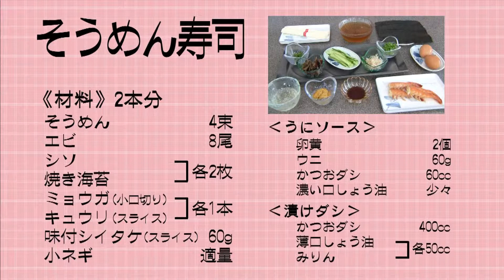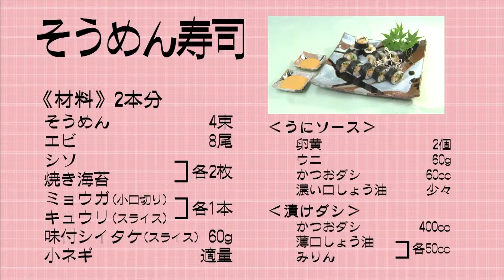『そうめん寿司』おうちで簡単プロの味！「てげ旨クッキング」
《てげ旨クッキング》　２０１５年８月１０日（月）ＯＡ

「そうめん寿司」

出演：寿司処「八潮」
      瀬戸 裕次郎（せと・ゆうじろう）さん

・そうめん　　　4束（揚げ用1/2束
・味付椎茸（スライス）　60ｇ（市販品）
・エビ　　　　　8尾
・シソ　　　　　2枚
・焼きのり　　　2枚
・ミョウガ（小口切り）1本
・キュウリ（スライス）1本
・小ネギ　　　　　適量
うにソース
・卵黄　　　　　　　　2ヶ
・うに　　　　　　　　60ｇ
・かつお出汁　　　　　60cc
・濃口しょう油　　　　少々
出汁（そうめんとエビのつけ地）8：1：1
・かつお出汁　　　　400cc
・薄口しょう油　　　50cc

‹作り方›
・そうめんの片側をゴムで縛り約2分ゆで、ゆであがったら冷水に取りよくもみ冷ます。（よくもむとこしがでる）
・水気をきりそうめんのつけ地にそうめんをくぐらせバットに並べて冷蔵庫にいれておく。
　※１/2分は別にとっておく
・海老はまっすぐになるように串に刺しゆでる。
・海老の出汁を温めゆでた海老を煮る。煮たら冷水で冷ます。
（揚げそうめん）
・油を170℃に温め、ゆでたそうめんをしっかり水気をきり、揚げておく。
（雲丹ソース）
・玉子の黄身と雲丹をよくまぜかつお出汁、濃口を加える。
・湯煎にかけ固めていく。
・ソース状になったら冷水にとり冷まし裏ごしにかけておく。

‹仕上げ›
・焼き海苔にそうめんを敷き刻んだ具、海老、椎茸をおいて雲丹ソースをかけ揚げたそうめんを手でつぶしパラパラとかけて巻く。
・巻いたら食べやすい大きさにカットし盛り付けて、雲丹ソースを添えて出来上がり。

レポーター：柿原富士美
スタジオ出演：木村つづく、柿原富士美、松井武、濱田明良